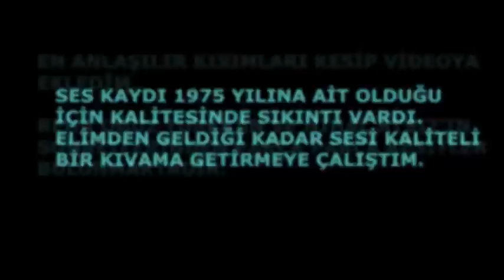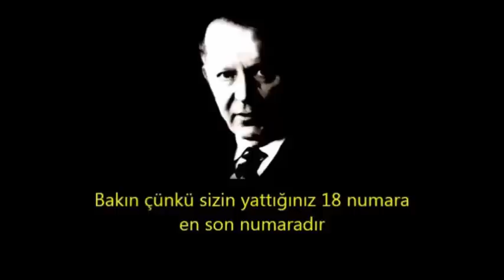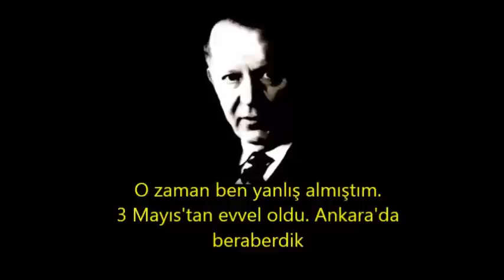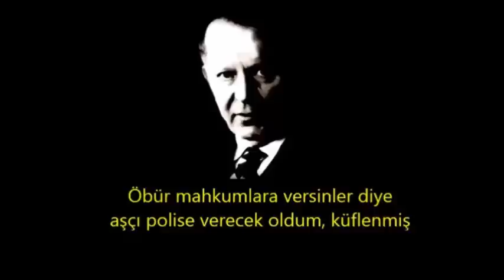ATSIZ'IN KENDİ SESİNDEN TABUTLUK GÜNLERİ | EN NET SES KAYDI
Hüseyin Nihal Atsız'ın Reha Oğuz Türkkan ile birlikte Tabutluk günlerini konuştuğu 1975 yılına ait ses kaydıdır.
Kaydın tam halinden anlaşılır kısımları ayırdım. Programdan düzenlemelerle sesi daha kaliteli bir hale getirmeye çalıştım. Umarım beğenirsiniz.